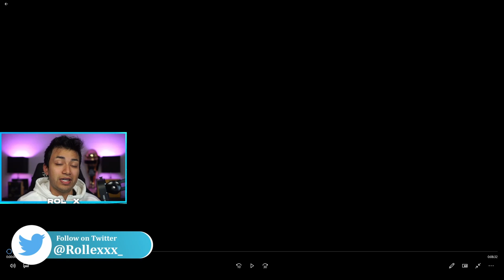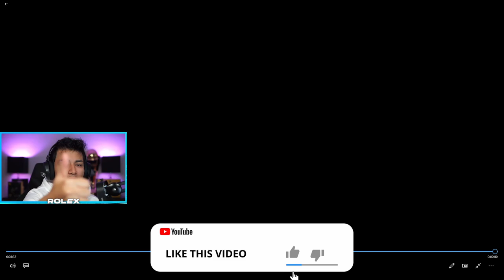ROLEX REACTS to PMGC PRO PLAYER (A7 CARRILHO) | PUBG MOBILE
Rolex Reacts to PMGC Pro Player A7 Carrilho Best Clutches / Squad Wipes in PUBG MOBILE